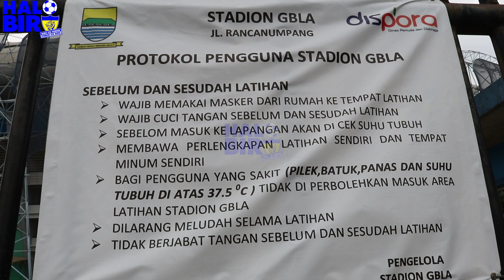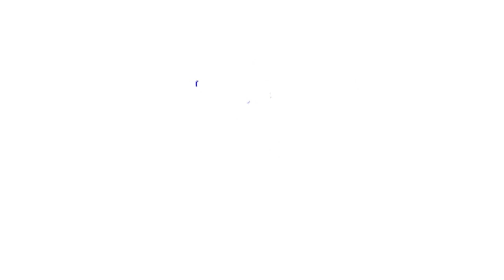Suasana Usai Latihan Persib Di Stadion GBLA Hari Kesepuluh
latihanpersib kesepuluh Suasana usai latihan persib bandung di stadion GBLA lur..entah kenapa selalu senang bila sudah melihat persib..seperti addict..ya begitulah..hehehe
Hari kesepuluh..bukan menghitung hari cuma mengabadikan hehehe..
Sekitar sebulan lagi Persib akan berlaga..selesaikan liga Indonesia 202 dengan kemenangan..juara pastina mah..doakan saja ya..persib juara 2020.
Saya yakin duet Wander Luiz dan Geoffrey Castillion akan menjadi sesuatu yang menakutkan bagi tim lawan..yakin..